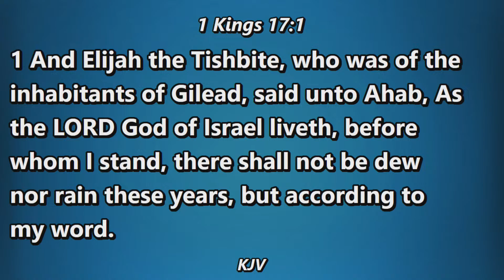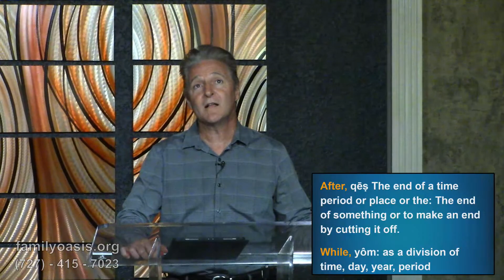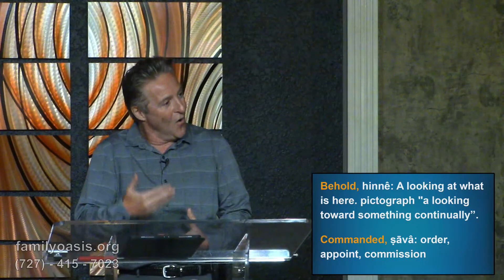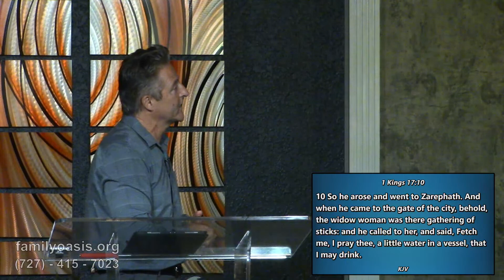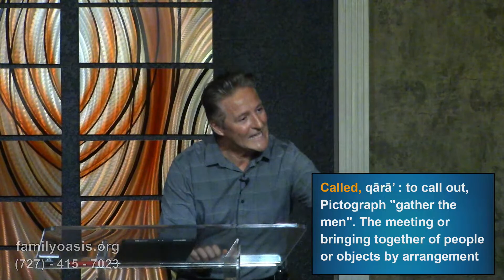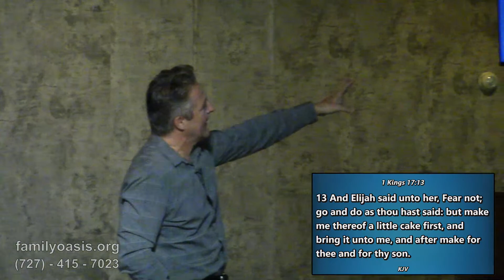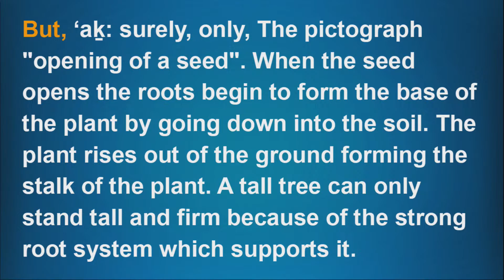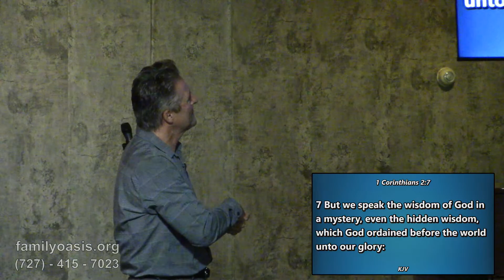Bad to Worse, But God is Working!